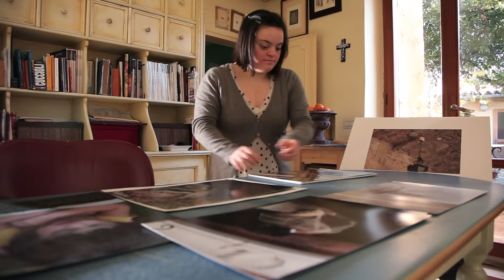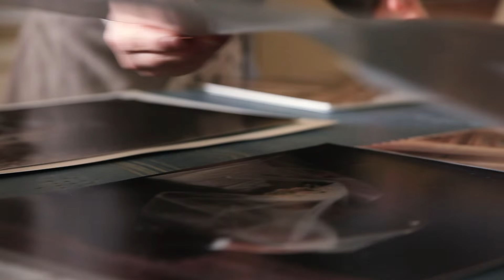Letizia - Il film - Trailer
Coming soon!
Letizia Morini: il dono di una figlia fotografa con Sindrome di Down.

Realizzato da Giovanni Giardina e Matteo Ricca